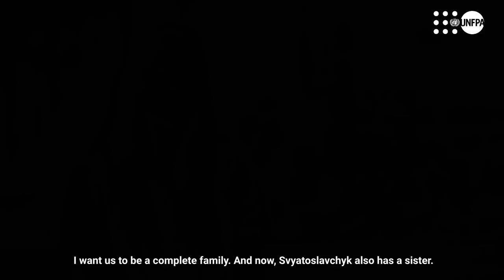65 days underground in the Azovstal bunker — story of Anna from Mariupol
Amidst war, Anna Zaitseva and her 2-month-old son survived 65 days underground in the Azovstal bunker.